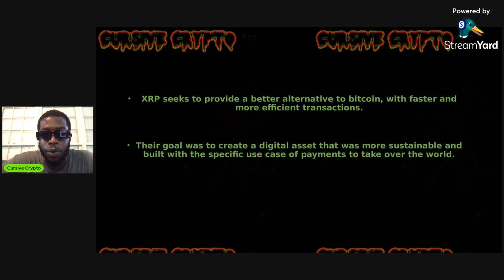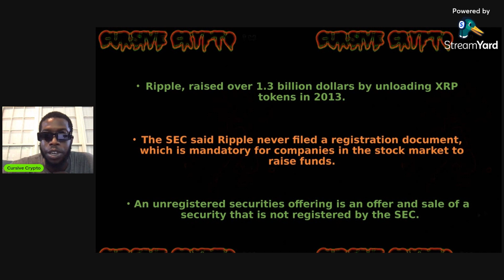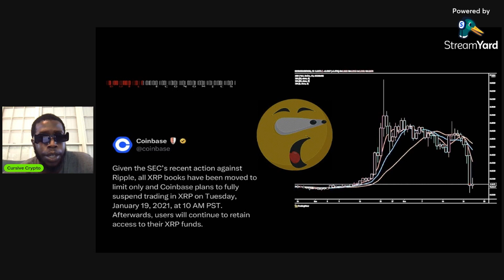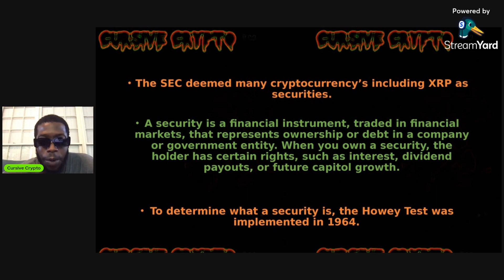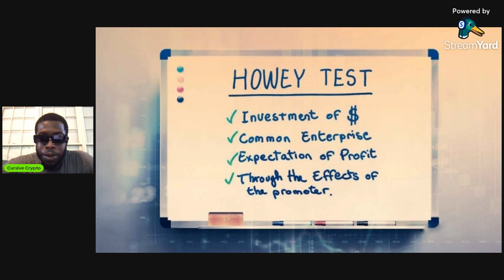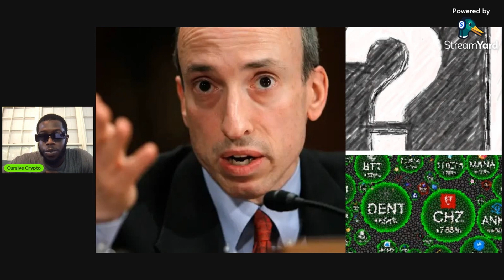🏛️SEC Vs. Ripple (XRP) Recap. Significance of the recent ruling on crypto.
"Ripple" XRP scored a huge win over the Securities and Exchange Commission. What does the significance of this ruling have on the crypto verse?